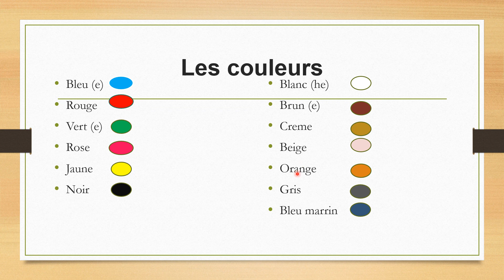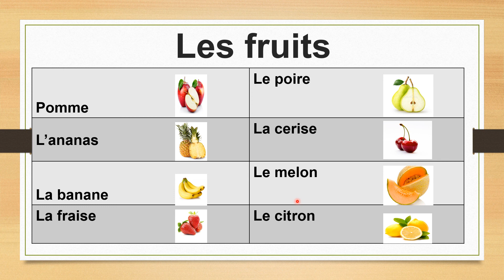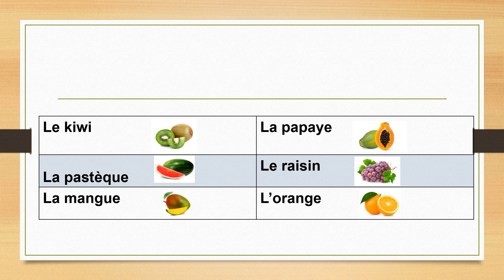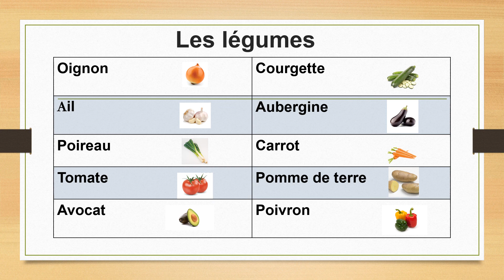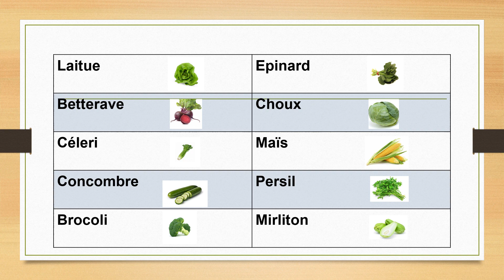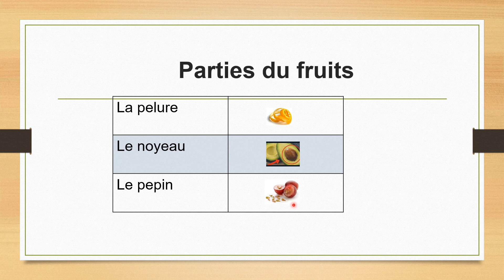Los colores y las frutas en francés/ les couleurs, les fruits et les legumes